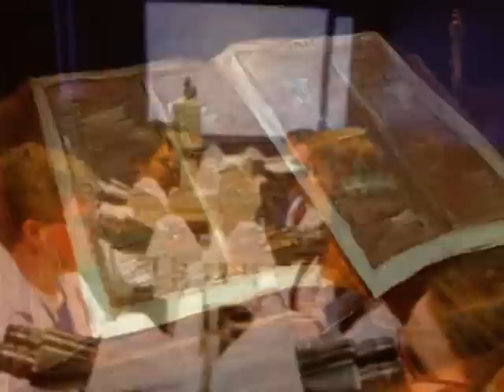Wisdom of Our God Most High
Reflection for 12/17